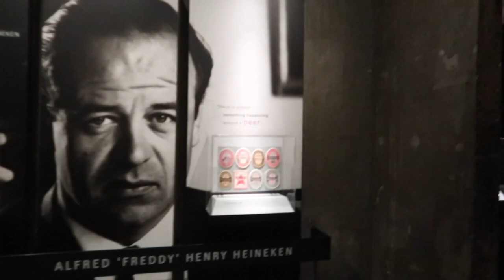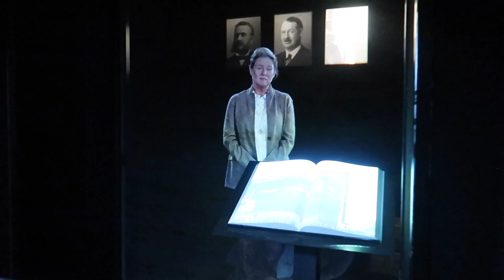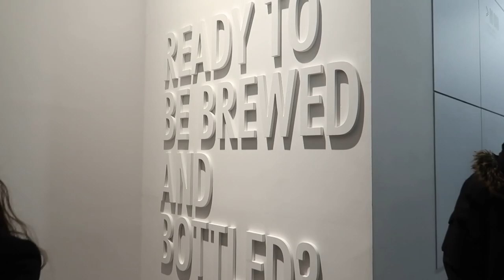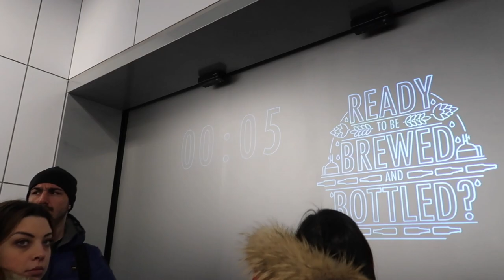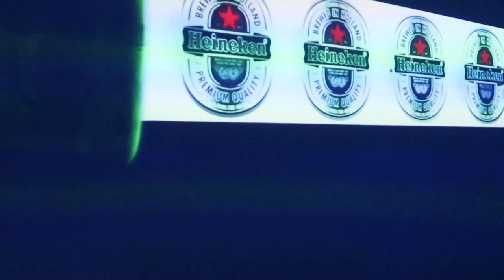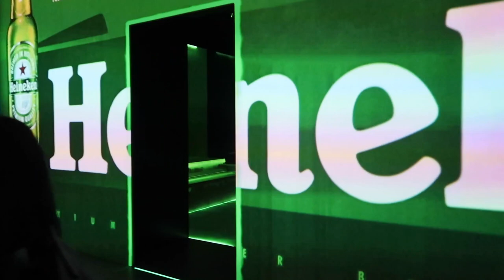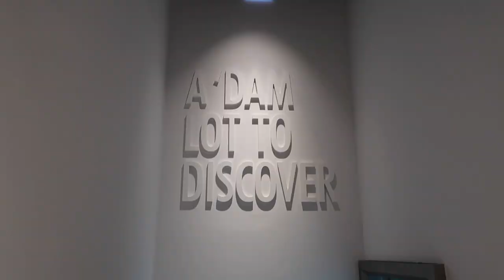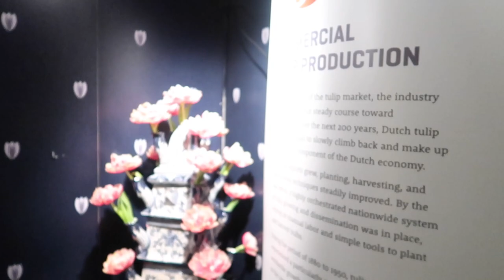AMSTERDAM FOR THE WEEKEND | KELLY MARIE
Hi guys! In this vlog we went to Amsterdam for the weekend! This was my favorite trip so far. The food was amazing!! We went on a tour of Heineken, spent €15 on a pancake which was the most delicious thing ever and explored the city!